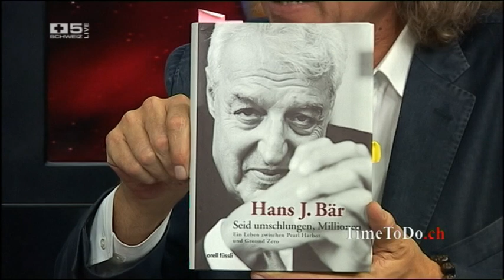Bankgeheimnis am Ende? TimeToDo.ch 28.09.2012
Thema der Sendung: Die Geschichte des Whistleblowers und Herausforderers des Schweizer Bankgeheinisses Rudolf Elmer, präsentiert von Dr. Peter Zihlmann und Nobert Brakenwagen

In dieser Sendung konnten die Zuschauer via Mumble-Software von interaktiv Mitdiskutieren.

Sendezeit ist Montag bis Freitag von 20.00 bis 21.00 Uhr live im TV auf dem Schweizer Privatsender Schweiz 5.